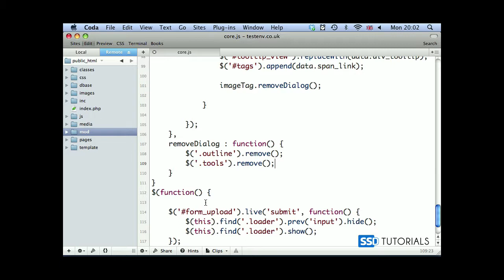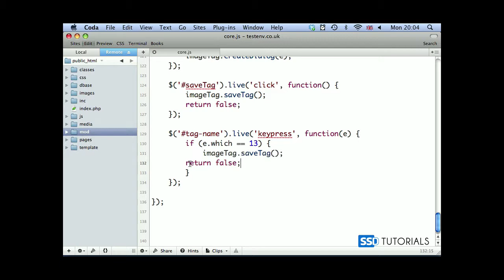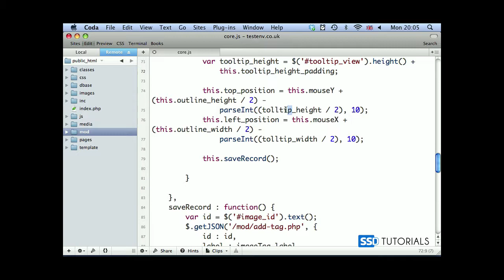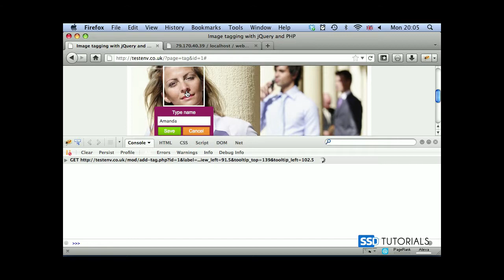06-12: Trigger dialog removal